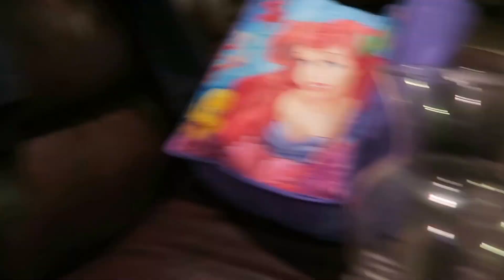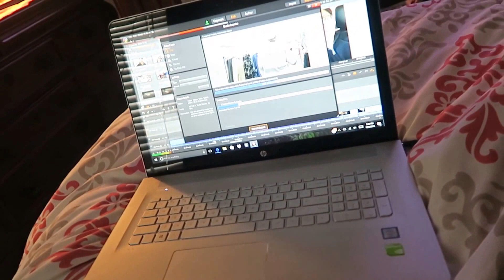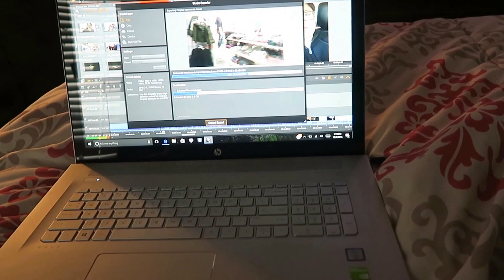Vlogmas day 5